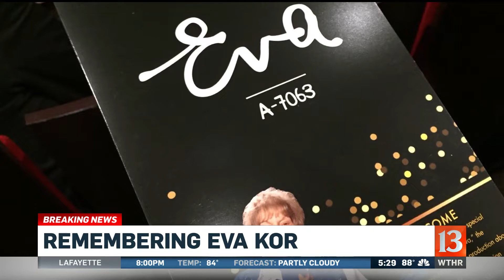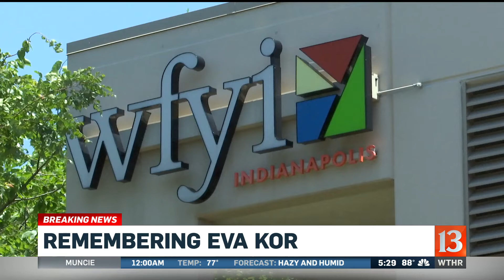Remembering Eva Kor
Eva Kor's message lives on. Eyewitness News' Rich Nye reports.